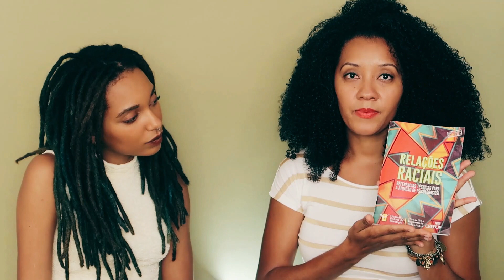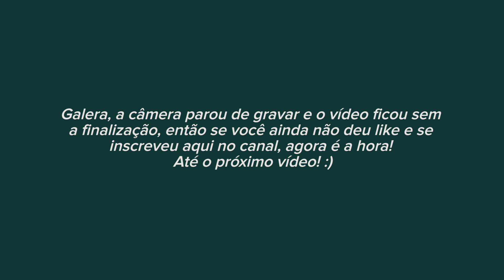PSICÓLOGAS NEGRAS - SAÚDE EMOCIONAL, AUTOCUIDADO E PSICOTERAPIA feat. SAMANTA FONSECA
Um papo com a psicóloga Samanta S. Fonseca sobre a importância da saúde mental, principalmente quando falamos sobre população negra brasileira. Esse é um vídeo fundamental para quem está procurando a psicoterapia e para você, estudante de psicologia que quer entender mais sobre o tratar de questões raciais!

Contato Samanta S. Fonseca:
CRP: 06/123933

*ERRATA:*

"Uma correção necessária é informar que a frase "O preconceito racial humilha, A humilhação social faz sofrer", foi dita no vídeo por mim, como pertencente ao Código de Ética do Psicólogo. No entanto, não pertence. A referência correta é que ela foi criada durante a Campanha da Comissão Nacional de Direitos Humanos em 2002, a fim de introduzir o debate a respeito do racismo no âmbito do Sistema Conselhos. Como resultado desta Campanha, foi publicado a Resolução 018/02 que também é citada no vídeo".

Rede Dandaras

Roda Terapêutica das Pretas

Instagran: @rodaterapeuticadaspretas

Cartilha "Relações Raciais - Referências Técnicas para atuação de Psicólogas/os".

Resolução CPF nª 018/2002

Texto "Vivendo de amor" - Bell Hoocks